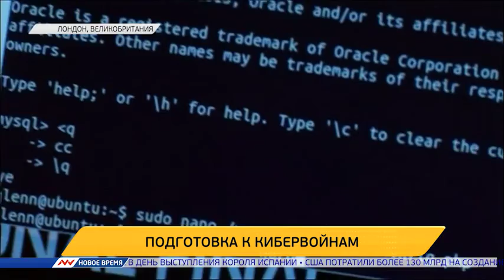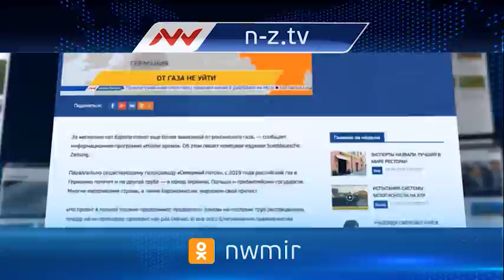Новое время, 28 апреля 2017г, 09:00